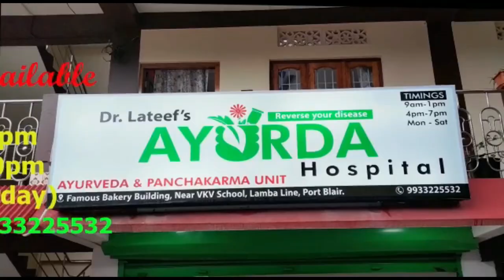FIRST ANDAMAN BADMINTON PREMIER LEAGUE 2023 AT ATAL BIHARI VAJPAYEE BADMINTON COURT, DAIRY FARM